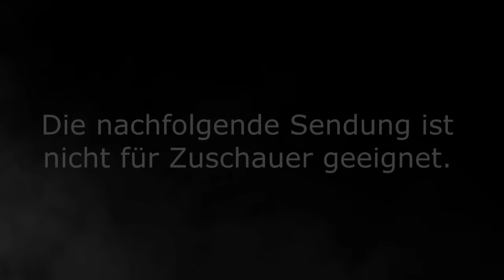DER HOBBYLOSE - Der Hobbit Parodie/Synchro/Verarsche - Gartensong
Meine neuvertonte Version des Blockbusters "Der Hobbit - Eine unerwartete Reise". Song ab 2:22
Ich steh im Garten, hab nen harten. Könnt ihn braten, will aber lieber noch warten.
(Playlist zu meinen anderen Parodien!)

Original Film: Der Hobbit - Eine unerwartete Reise (2012)
Ideen,  Stimmen, Schnitt, Sounds, Musik, Gesang und Restliches: 3Dudelsack3

Für Infos lest die Anmerkung im Video ( 0:00 ) und den unteren Text der Videobeschreibung.

Thorin, Bilbo, Zwerge, Gesang usw - 3Dudelsack3
Gesang ab 2:23 - OcelotVA & 3Dudelsack3
Gandalf - Snoopdoc
Zwerg mit der Frauenstimme - SunnyDanja

Da mich das dauernd Leute fragen, hier die Aufklärung:

A: Sind diese Videos nur übersetzt?
B: Nein, das ist KEIN Dub, die Ideen & Co. stammen alle von mir.
A: Wie lange brauchst du dafür?
B: Mehrere Wochen (pro Tag unzählige Stunden :D) War diesmal echt richtig richtig schwierig (lustige Texte und Ideen haben die zu den Lippen und Szenen passen usw.)
A: Sprichst du hier alle Personen selbst?
B: Ja. In meinen Filmparodien mache ich immer alles selbst.
    Hier habe ich jedoch noch ein paar klitzekleine Gastsprecher mit an Bord.
A: Bist du das im Abspann?
B: Ich denke schon.
PS: In HD gucken und Boxen aufdrehen! - Dein Onkel Davis :D